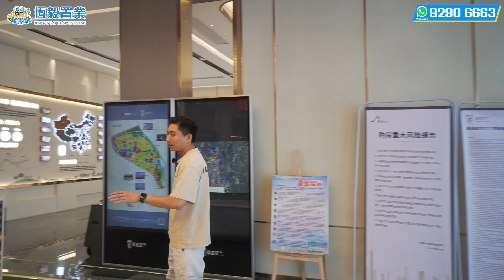【鴻基·岸芷汀蘭 | 珠海樓盤】珠海最易上車筍盤 | 單價999/呎帶精裝 | 戶戶朝南 | 香港直貸 | 珠海置業 | 珠海買樓 | 珠海斗門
00:00 鴻基岸芷汀蘭 屋苑概覽
00:31 鴻基岸芷汀蘭 74㎡2房
04:38 鴻基岸芷汀蘭 95㎡3房
08:48 鴻基岸芷汀蘭 周边配套
09:49 鴻基岸芷汀蘭 樓盤講解

香港展銷廳地址：九龍太子始創中心大廈19F 1930室

【鴻基岸芷汀蘭 | 珠海樓盤】珠海最易上車筍盤 | 單價999/呎帶精裝 | 戶戶朝南 | 香港直貸 | 珠海置業 | 珠海買樓 | 珠海斗門

鴻基岸芷汀蘭 項目信息
佔地面積：27700㎡
建築面積：76500㎡
產  權：70年
戶  數：655戶
容 積 率：2.19
綠 化 率：35%
車位總數：495
車位配比：1:1
物 業 費：3元/平米/月
開 發 商：中聯國際租賃有限公司
物業公司：鴻基物業

鴻基岸芷汀蘭 內部配套：
鴻基岸芷汀蘭項目自帶近3000㎡商業配套

鴻基岸芷汀蘭 商業配套：
斗門西部大型商業綜合體——大信新都匯，距離項目不到3公里，周邊還有井岸步行街、家和城廣場、富元廣場（預計2023年開業）

鴻基岸芷汀蘭 休閒配套：
白藤湖市民公園

鴻基岸芷汀蘭 醫療配套：
項目9公里內涵蓋遵義五院、僑立中醫院、同和醫院、婦幼保健院等醫院。其中，斗門婦幼保健院新院位於項目北側500米處，2020年12月底開始動工建設，建成後整個新院計劃設置1000張床位，預計2024年建成投入使用。

鴻基岸芷汀蘭 校網資源：
項目緊鄰田家炳中學，周邊1公里內金星幼兒園、英傑幼兒園、愛迪生幼兒園等，2公里內有東和小學、白蕉鎮中心小學、城東中學等多所中小學

往期視頻精選:
【美的寶龍城 | 珠海樓盤】唐家灣高鐵上蓋物業 | 790呎3房絕版戶型 | 單價2500元/呎值唔值得入手? | 珠海置業 | 深珠通道 | 珠海買樓 | 美的集團
【萬科紅樹東岸 | 珠海樓盤 | 海景豪宅】珠海最贵既别墅 同时又系最平既别墅？ | 珠海3000萬起步嘅海景豪宅你見過未? | 香港人在珠海 | 珠海置業 | 深珠通道起點 | 珠海富人區
【綠景璽悅灣 | 珠海樓盤 | 珠海豪宅】珠海中心富人區最貴樓盤 | 單價4500/呎 發展商亂開價? | 呢個價錢真係值得買? | 珠海置業 | 香港人在珠海 | 港珠澳大橋落腳點 下集
【格力海岸 | 珠海樓盤 | 海景豪宅】珠海唐家灣最易上車海景豪宅 | 單價2字頭起帶裝修交樓 | 自帶遊艇會碼頭 | 正正深珠通道落腳位 | 香港人在珠海 | 珠海置業 | 珠海豪宅